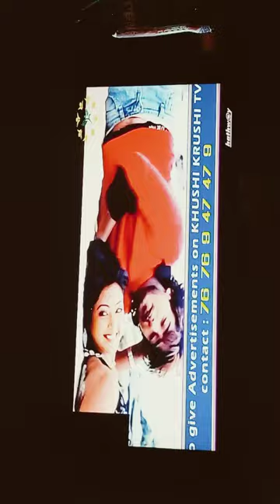31 March 2024